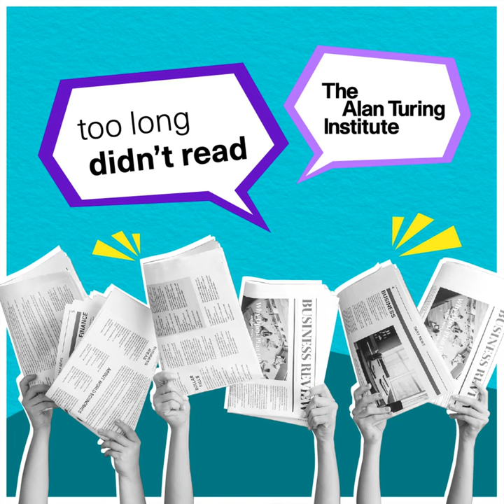AI gods, child protection and Britcoin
In this week’s episode, Jessie stands in for Jonah and alongside Smera, the pair explore new AI-worshipping religions, the ever-growing concerns around children and online pornography, and the emergence of a new kind of digital currency.

With new developments in artificial intelligence happening at lightning speed, it can be hard to keep up. That's where too long didn't read comes in. We know you're busy, so we'll get right to the main points on how breakthroughs in machine learning, neural networks, and other AI systems could impact your life. No AI degree required! We're not here for hype or fear mongering. Just balanced coverage to keep you up-to-date. Think of us as your shortcut to AI literacy.

Join us as we read between the lines on artificial intelligence every week right here on too long didn't read.

Episode sources

Religion

Gods in the machine? The rise of artificial intelligence may result in new religions (theconversation.com)

Neil McArthur, AI Worship as a New Form of Religion - PhilPapers

‘Way of the Future’: Former Google engineer Anthony Levandowski relaunches AI church - Technology News (wionews.com)

Porn

AI Fake Nudes Are Out of Control. These Victims Are Fighting Back - Bloomberg

Growing up with pornography: advice for parents and schools | Children's Commissioner for England (childrenscommissioner.gov.uk)

Implementing the Online Safety Act: Protecting children from online pornography - Ofcom

Finance

Digital pound plans should proceed with caution, say MPs - BBC News

Good news (for some)